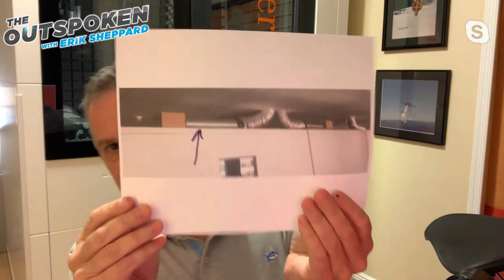Customized StudioBricks VO Super Studio Tour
Voiceover actor Jerry Pelletier gives us a live tour of his amazing studio and shows us how he customized his StudioBricks booth.

Focal Mobis II Chair

Whisper Room ventilation baffles: Whisper Room does NOT sell these separately, only to people who have their booth - try searching eBay or Facebook’s Gear Exchange Group

For vent holes Jerry used a 4 1/8" hole saw and an M1702 4" Tube Port
Jerry used Novostella  HM-SL01-WW-NF-A lighting

Voiceover microphones we like:
HH VO:1-A (low cost but awesome)
Apogee MIC PLUS (road mic)

Interfaces:
Focusrite Scarlett 2i2 (2nd Gen)
Universal Audio Apollo Twin MKII
MicPort Pro (XLR to USB pre for the road)

Monitors:
Yamaha HS series monitors
KRK monitors

Headphones:
Sony MDR 7506 cans
Sennheiser HD280 Pro

Sound Treatment:
Auralex Panels
Auralex Bass Traps

Mogami Gold cables:
Six foot
Ten foot

Extras:
Stedman Proscreen pop filter
Headphone hanger
Drink holder
Logitech Wireless Trackball mouse
Western Digital My Book backup drives
Porta Booth Plus
Porta Booth Pro
Recording door hanger
LED recording sign

Main video studio gear:
Cheap lights

Secondary video gear (GoPro):
Hero5 Black
Mic adapter
Battery charger